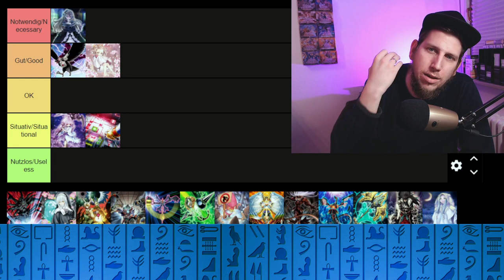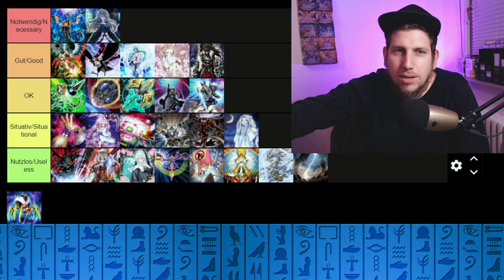Yu-Gi-Oh! Handtrap Tierlist Juli 2021 Post Banlist Neues Format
heute gibt's wiedermal eine kleine tierlist zum Thema handtraps, welche sind die Besten handtraps für aktuelle meta, welche eher nicht. Ich hoffe ihr habt Spaß an meinem Kontent und lernt sogar etwas dabei in diesem Sinne bis zum nächsten Video.

Euer Aubertin.